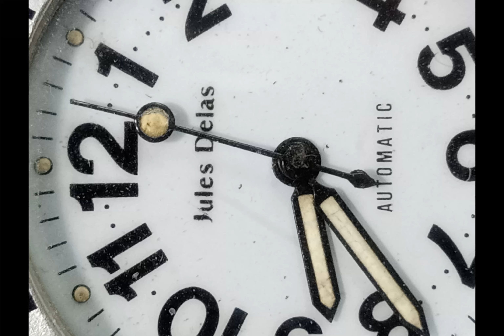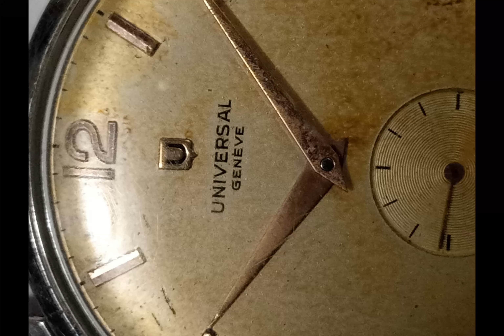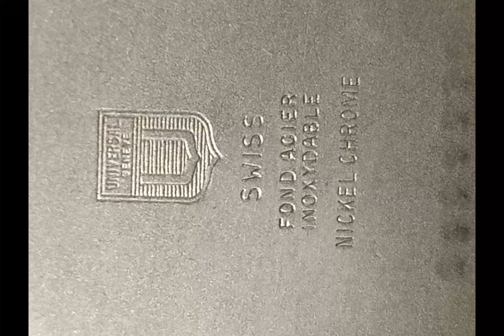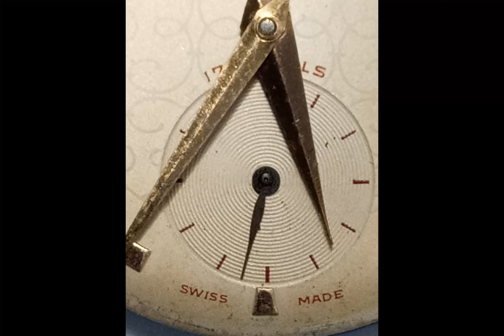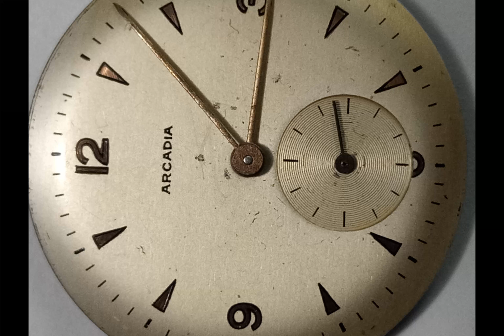Il termine "vintage" ha iniziato ad assumere il suo significato attuale intorno agli anni '80,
LE CUSTODIE E LE SCATOLE SERVONO A VALORIZZARE IL TUO OROLOGIO. TROVA LA SCATOLA GIUSTA PER IL TUO OROLOGIO...ECCO IL LINK...